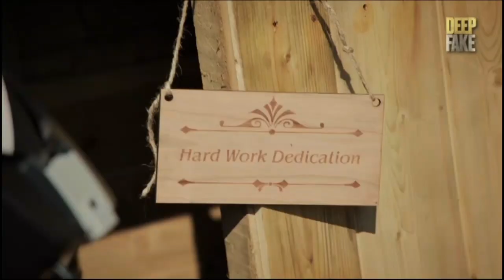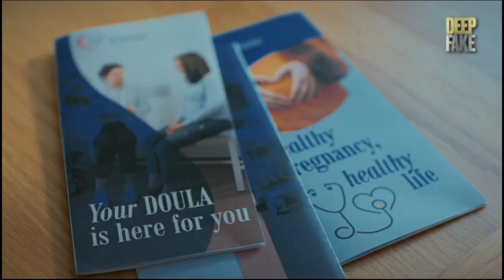'ITVX's DEEP FAKE: NEIGHBOUR WARS' Travis Jay becomes Floyd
I played Floyd Mayweather in this episode of 'DEEP FAKE: NEIGHBOUR WARS' on ITVX

I also wrote this episode! Big shouts out to Scheiffer Bates who played Matthew McConaughey!